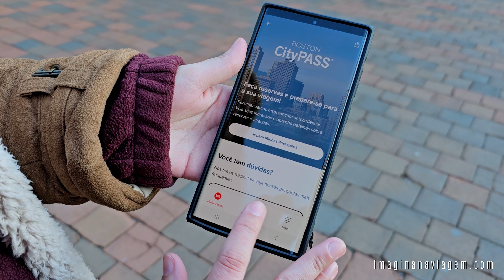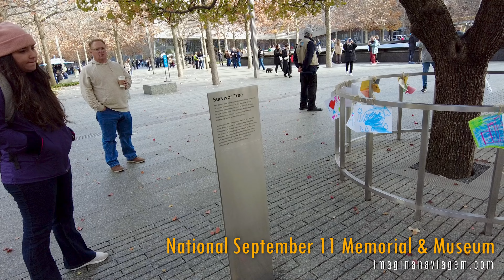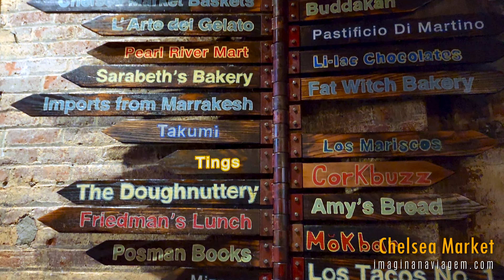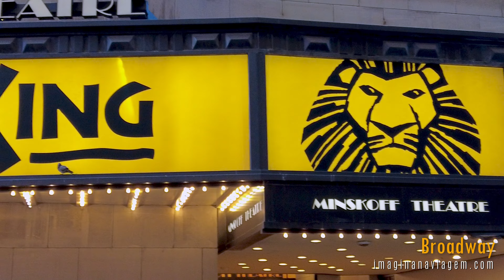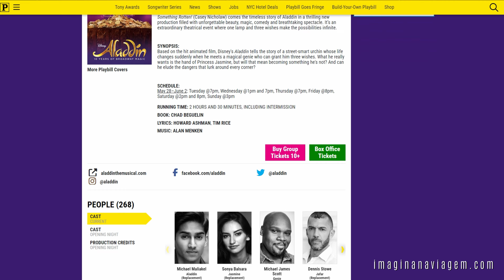O QUE FAZER EM NOVA YORK: Atrações IMPERDÍVEIS para seu ROTEIRO de VIAGEM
Neste vídeo, eu te apresento as principais atrações que você não pode deixar de visitar na cidade que nunca dorme! 🌃 Desde a icônica Estátua da Liberdade até o charmoso Central Park, passando pelos museus mais importantes, como o MET, MoMA e o Museu de História Natural, e, claro, não podia faltar uma paradinha na famosa Times Square e na Broadway! 🎭 Se você está buscando dicas práticas para otimizar seu roteiro, evitar filas e conhecer o melhor de Nova York sem perder tempo, esse vídeo é pra você.

❓ Para dúvidas, utilize a seção de comentários. Vou adorar conversar com você por lá! 😊